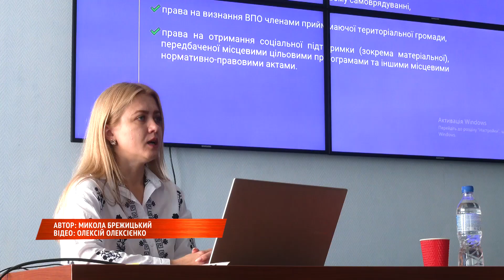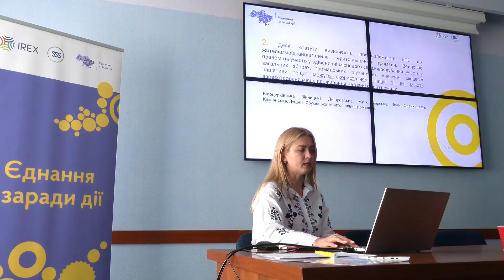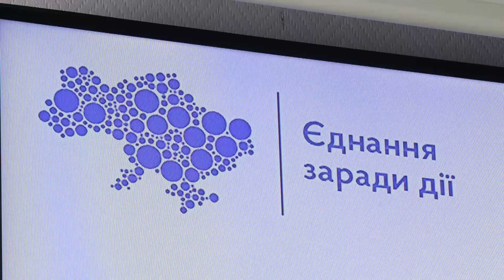Інтеграція ВПО у життя громади: у Рівному презентували результати дослідження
Переселенці на Рівненщині обмежені у праві брати участь у місцевому самоврядуванні та не можуть отримувати деяких соціальних пільг. Такі результати дослідження, проведеного в межах програми «Єднання заради дії». Юристи проаналізували місцеві нормативно-правові акти, зокрема на прикладі Рівненської територіальної громади. Що з того вийшло, розкажуть наші журналісти.